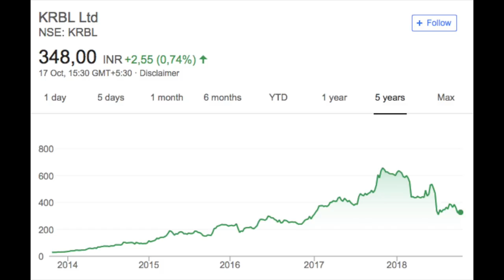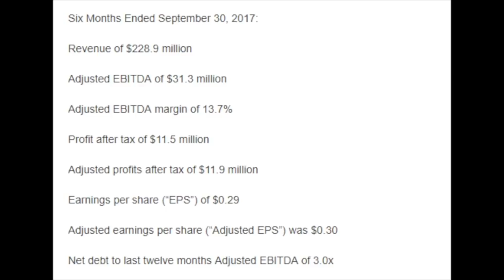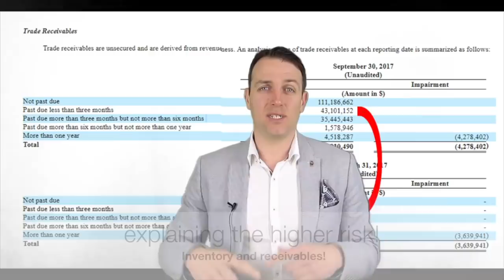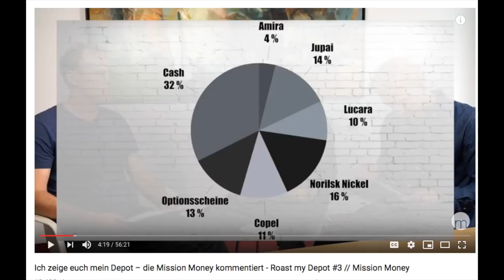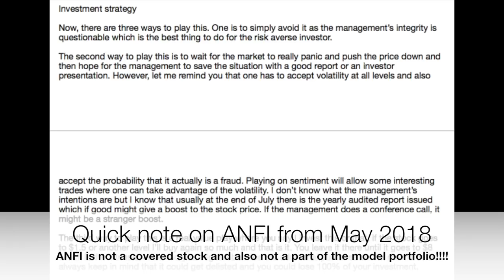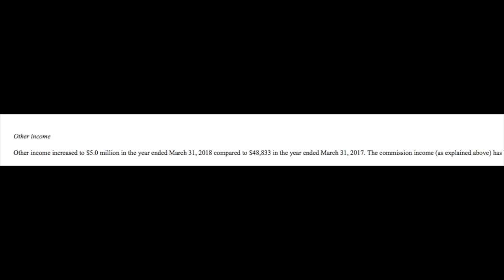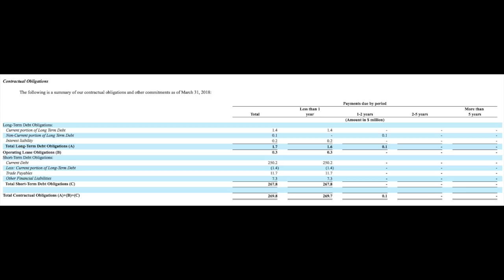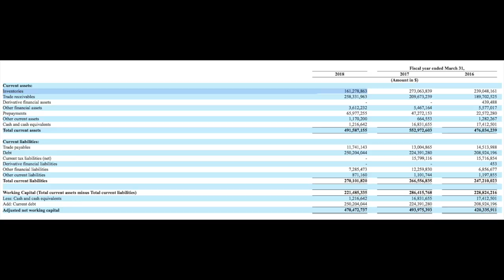ANFI STOCK REPORT ANALYSIS AND INVESTING STRATEGY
Amira nature foods just released its annual report and here is my analysis and investment strategy.

I am also a book author:
Modern Value Investing book: